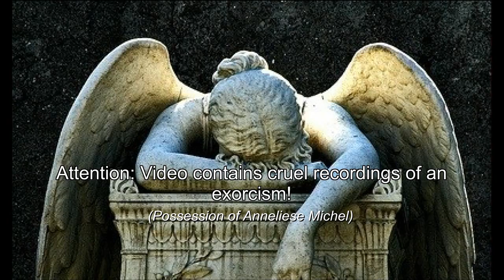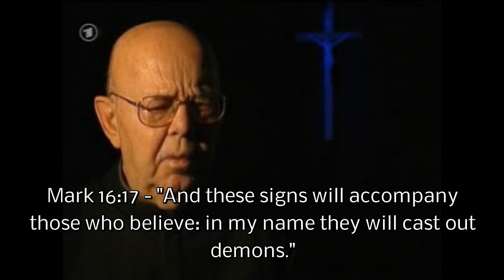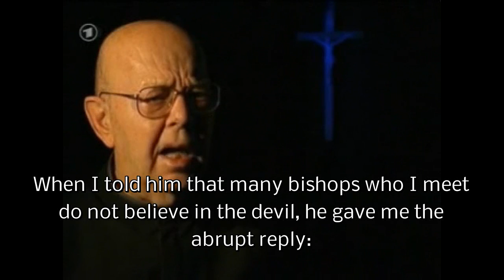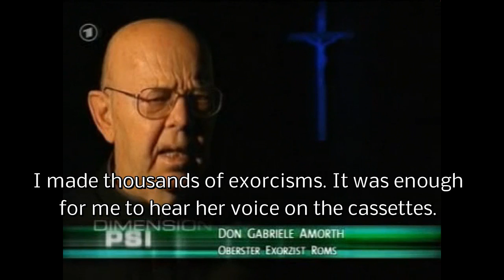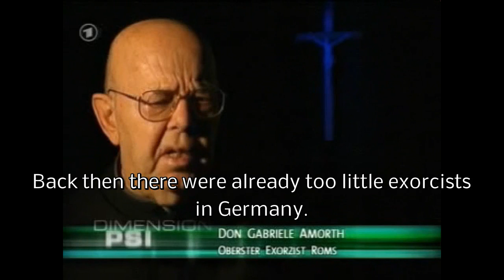Adolf Hitler in the depths of hell!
This should be a warning sign for everyone who is in this horrbile scene or is surrounded this awful things. Be carful with nazi propaganda, Hitler ended up in hell!

These audio saved me from this nazi-scene, too.